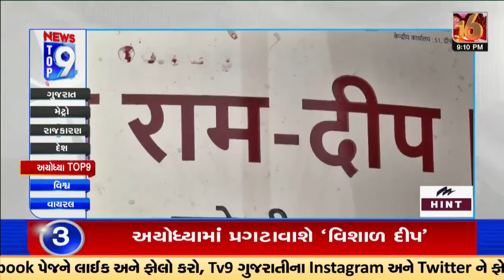Top 9 News Updates from Ayodhya Ram Mandir | 14-01-2024 | TV9Gujarati